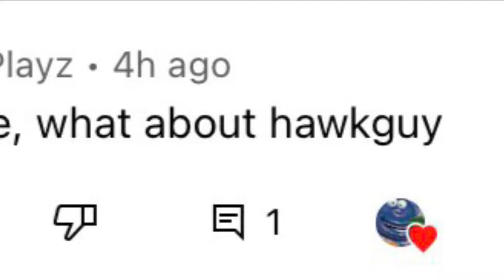Evolution of￼ Hawkguy￼